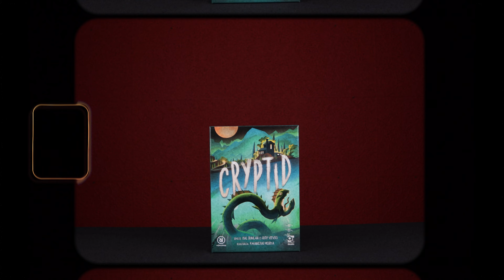Cryptid 🐲 Unboxing & Bemutató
Mi teszi különlegessé a Cryptidet? Less bele a játék dobozába és a játékmenetbe!

Gyere, látogass meg minket személyesen is, ha van kedved:
🆓 ingyenes társasjáték klub minden pénteken és szombaton 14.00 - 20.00

⏰ Hétfőtől péntekig: 10:00 - 20:00; Szombaton 10:00 - 14:00

Minden szuper videónkról értesülsz, ha feliratkozol a csatornánkra. Ne felejtsd el benyomni az aprócska csengőt sem!🔔